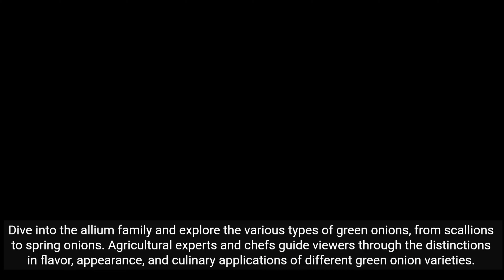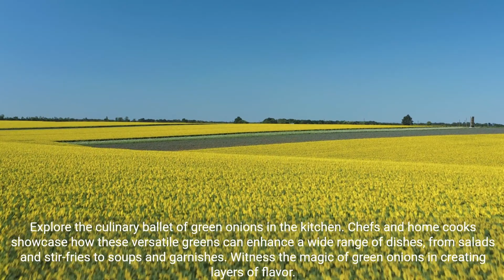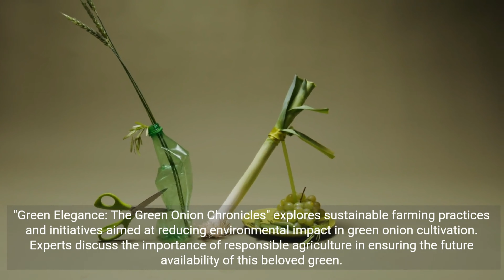Top 7 Health Benefits Of Spring Onions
🌿 Step into the garden with our latest video, "Green Elegance," as we unravel the story of scallions, those slender green wonders that add a touch of freshness to our dishes! Join us on a journey through the vibrant rows of scallions, exploring their cultivation, culinary versatility, and the delightful flavors they bring to our plates. 🍲👩‍🍳

🌱 Discover the art of growing scallions from seed to harvest, as we share expert tips on soil preparation, watering, and harvesting these graceful green companions. "Green Elegance" is your guide to cultivating scallions in your garden, balcony, or windowsill, bringing a burst of greenery to your home.

🍜 Immerse yourself in the kitchen with us as we showcase mouthwatering recipes that highlight the unique flavor of scallions. From savory stir-fries to refreshing salads, unlock the culinary secrets that make scallions a versatile and indispensable ingredient in a variety of dishes.

🌈 "Green Elegance" goes beyond the garden and kitchen, exploring the nutritional benefits of scallions and their role in promoting overall well-being. Learn about the vitamins, minerals, and antioxidants packed into these slender green stalks, making them a healthy and flavorful addition to your meals.

Get ready to cultivate and savor the beauty of "Green Elegance" in your own culinary garden! 🌿🎥